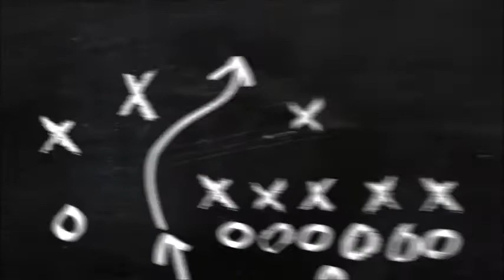Volkswagen CC Sigorta Kutusu Nerede ?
Arkadaşlar Merhaba Volkswagen CC Sigorta Kutusu iki adettir. Birisi Videodaki Gibi Motorda İkincisi Elektronik El Freni Yanındaki Kapağın Altında..